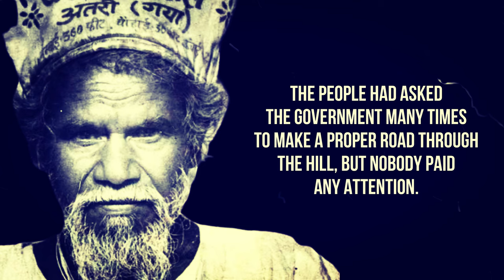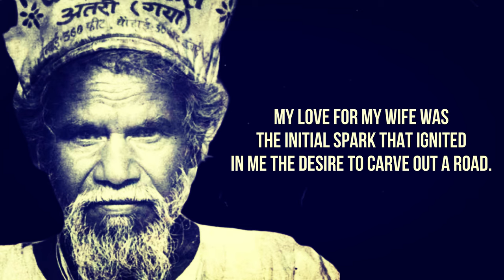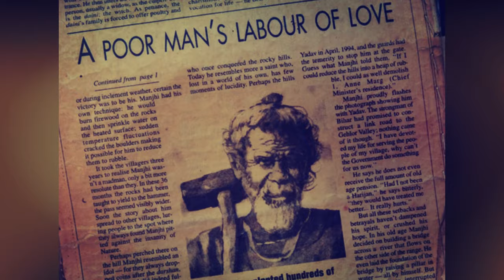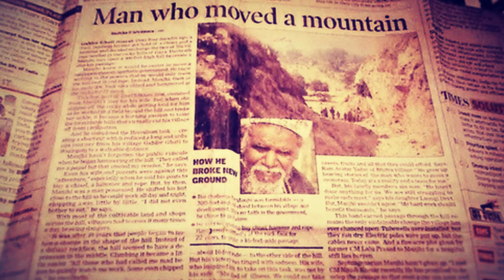Dashrath Manjhi Road, THE MAN WHO BROKE A MOUNTAIN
Dashrath Manjhi, a laborer from backward caste, in Gahlour village near Gaya in Bihar, India, wanted his people to have access to doctors, jobs, education, and opportunities. Armed with only a hammer, chisel, and crowbar, he carved a road through the 300-foot mountain that isolated his village from the nearest town, Wazirganj. One of the best story is Dashrath Manjhi in Delhi scene

On Aug 17, 2007, Manjhi passed away at All India Institute of Medical Sciences (AIIMS), due to gall bladder cancer, at the age of 73. Official roads between his village and Wazirganj and Atri and Gaya were only built where his path was after his death. Now the Dashrath Manjhi gate to Gehlaur Ghati has been built.

Dashrath Manjhi biography is an inspiration story, a case study about passion for a better life, begins when he took a hammer and chisel, and carved his life story in Hindi history, the story of Mountain Man.

Dashrath Manjhi  life story has been the subject of at least one documentary and several dramatic treatments on Dashrath Manjhi movie and Dashrath Manjhi documentary. This video contains original road, foto and video

Video Chapter
00:00 Intro
01:15 Dashrath Manjhi caste
02:16 Falguni Devi injuries
03:40 Moved a mountain
05:03 Dashrath Manjhi walk to Delhi
06:22 22 years of struggle
07:34 Dashrath Manjhi gate story